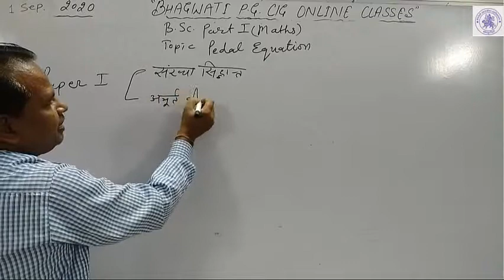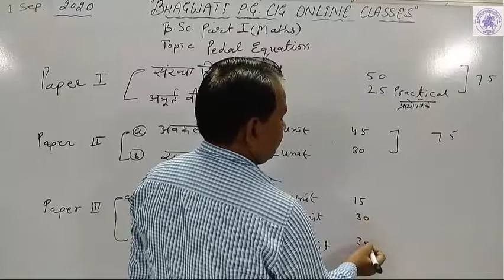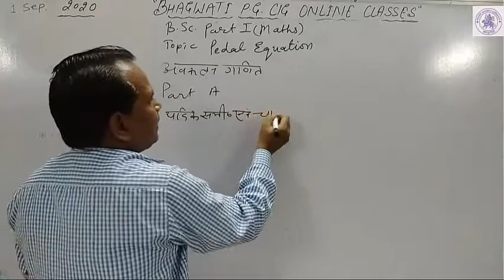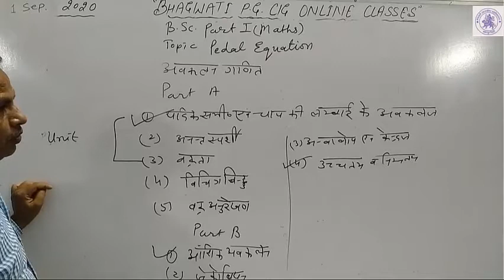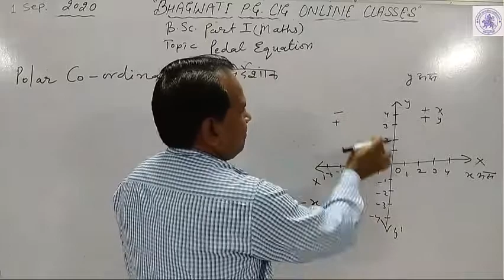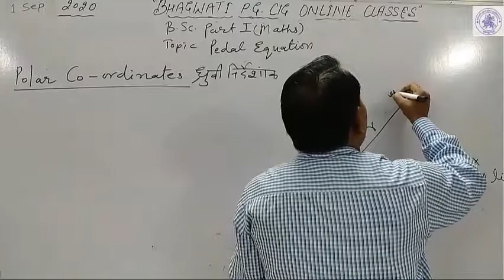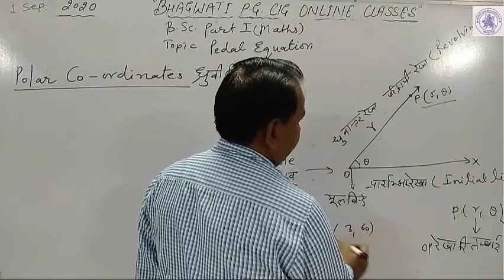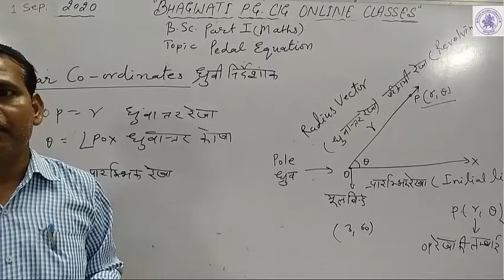B.Sc. I YEAR ( MATHS )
PEDAL EQUATION